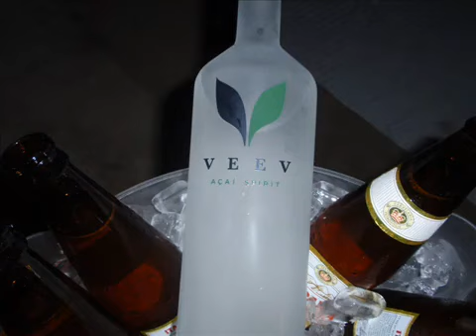Seu Jorge & Almaz Fillmore Miami Beach, 7 23 2010